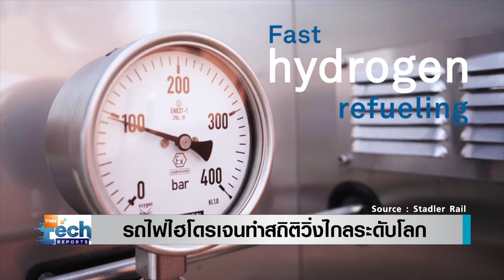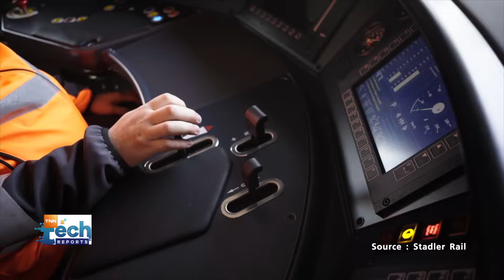รถไฟพลังไฮโดรเจนทำสถิติโลก เติมเชื้อเพลิงถังเดียววิ่งไกล 2,803 กิโลเมตร | TNN Tech Reports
ทดสอบรถไฟพลังไฮโดรเจนในสหรัฐอเมริกา เติมเชื้อเพลิงถังเดียวเดินทางมากกว่า 2,803 กิโลเมตร การขนส่งรูปแบบใหม่ที่ใช้พลังงานสะอาด